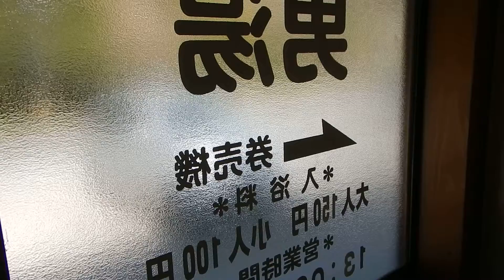霧島温泉郷・ほたる温泉